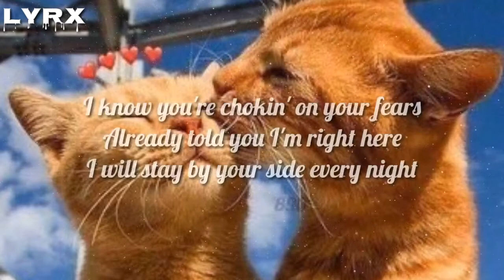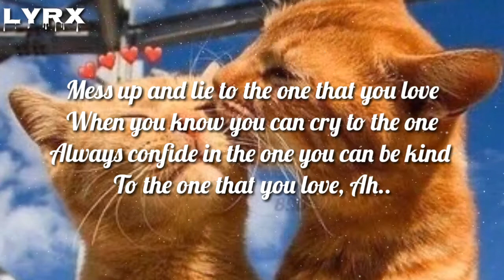Be Kind - Marshmallow x Halsey (Lyrics) // Davina Michelle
Be Kind
Halsey, Marshmello

Tell me why you gotta be so out of your mind, yeah
Ah
I know you're built to love, but broken now, so just try, yeah
Ah
Ah
Ah
Ah